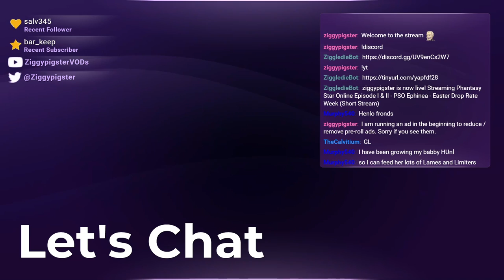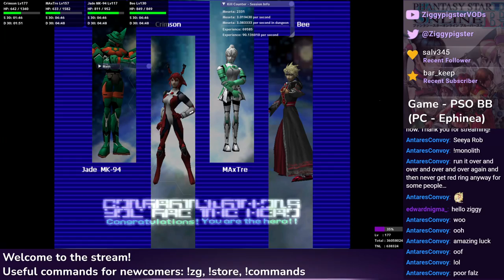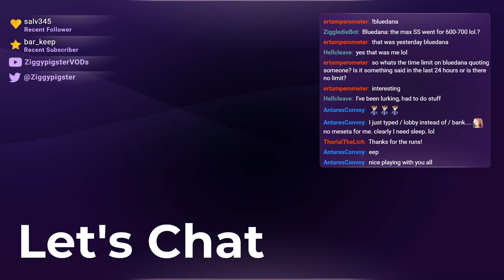PSO Ephinea - PSO Easter Drop Rate Week - TTF, Episode 4 RBR - Part 16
Featuring: ertamperometer, Murphy540, ThorialTheLich, AntaresConvoy